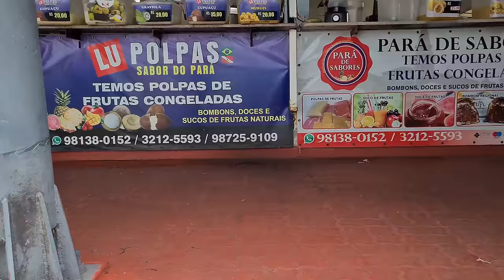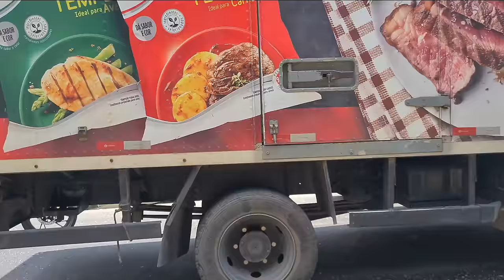MARÉ ALTA VER-O-PESO DEBAIXO D'ÁGUA | Belém do Pará | 4K 60fps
As águas da Baía do Guajará invadem o Mercado Ver-o-Peso e outras áreas mais baixas de Belém do Pará nos horários de maré alta em dias de lua cheia ou de lua nova, nos meses de janeiro a abril, mas especialmente em março, causando alagamentos e muito transtorno.

Se chover, então... já era...

Esse fenômeno é comum em localidades próximas à linha do Equador.

São as forças da natureza mostrando quem é que manda no planeta.

O objetivo do canal é mostrar a realidade de Belém e seus arredores. Se você por acaso apareceu neste vídeo e não gostou, deixe um comentário, que removeremos sua presença imediatamente.

Toda ajuda será bem-vinda.

0:00 Introdução
0:49 Mercado Ver-o-Peso alagado
3:29 Caminhando na Pedra do Peixe
7:47 Pedestres metem os pés dentro d'água suja na rua
10:16 Como ficou a área da feira livre
12:39 Por dentro do mercado de peixe
15:42 Trânsito caótico (como sempre)
17:02 E a vida segue seu fluxo normal...